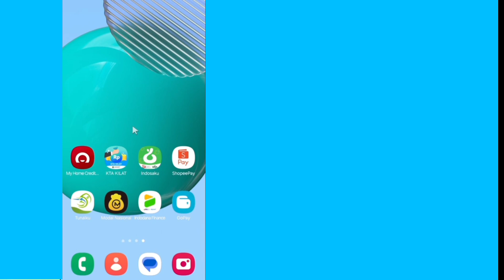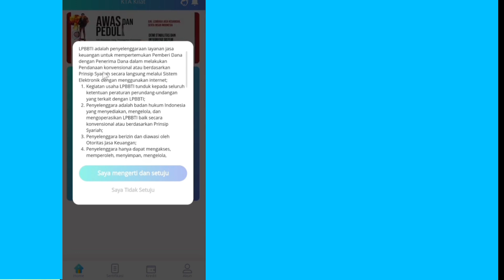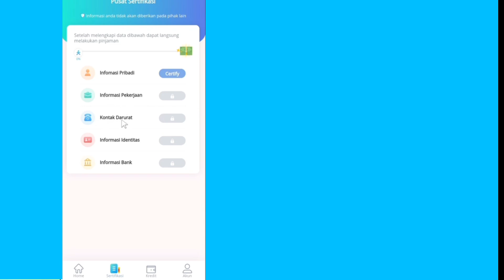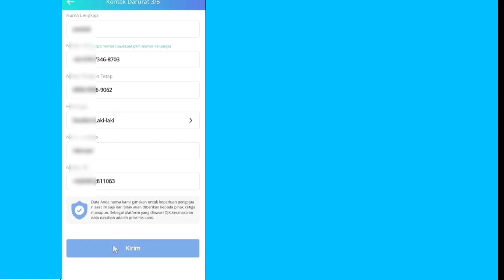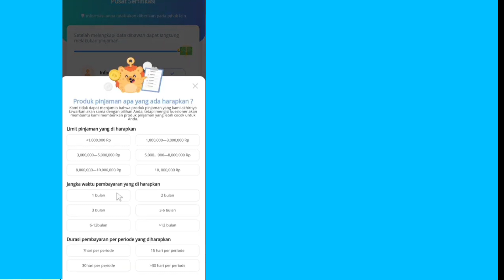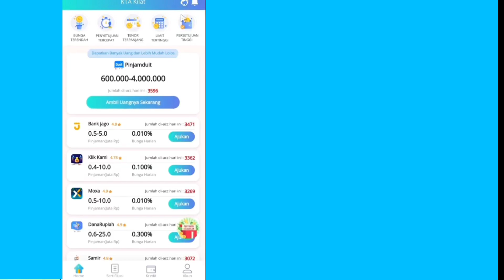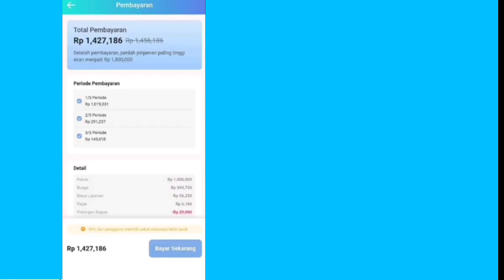Cara Pinjam Uang di KTA Kilat Terbaru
selamat datang di channel kami semoga para temen temen dalam keadaan sehat Aamiin
kali ini saya mengaplod video Cara pinjam uang di KTA kilat Terbaru semoga video ini bermanfaat bagi para temen-temen dan jangan lupa untuk dukung chanel ini dengan cara klik tombol

-COMEN

Terima Kasih... 🙏